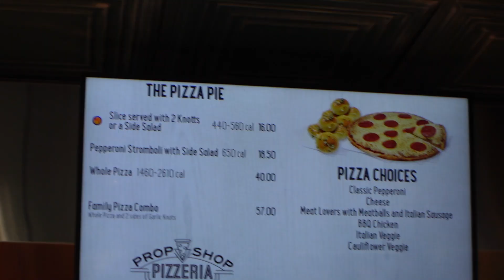4TH OF JULY AT KNOTT'S BERRY FARM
we went to knotts berry farm on 4th of july and we met spider man.